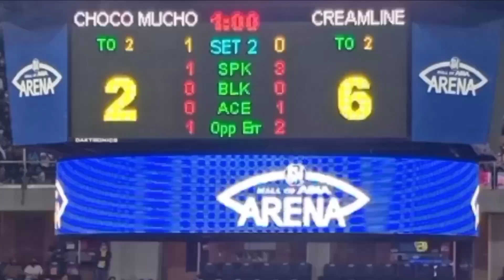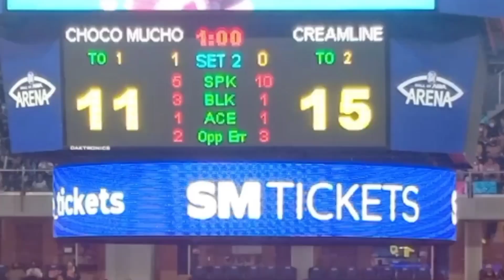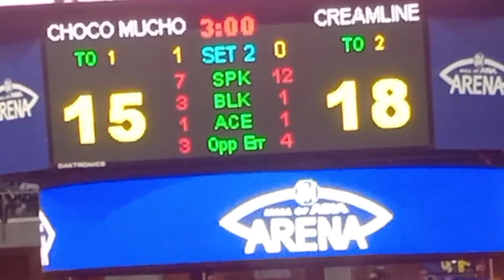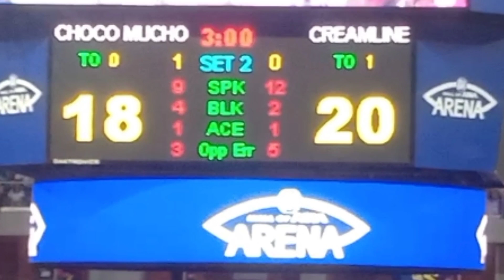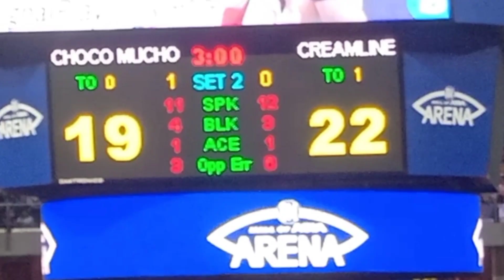Chocomucho vs Creamline Set 2 | Videos PH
Sounds and cheers at the background were produced by fans and viewers nearby. Not my voice. I hope you understand that is out of my control. Thank you.